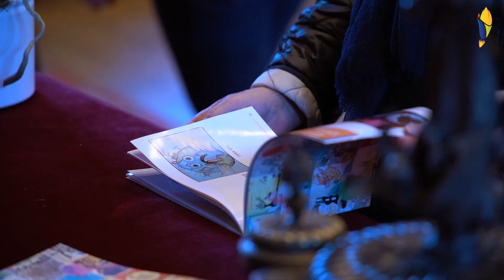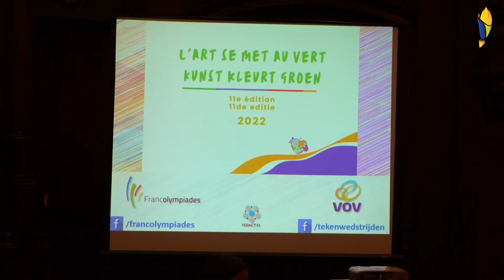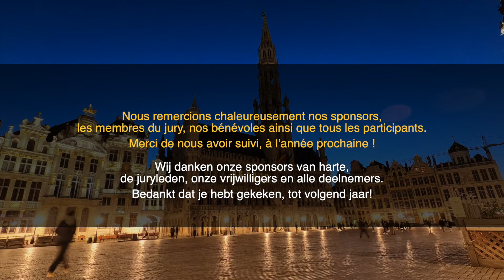Finale - Tekenwedstrijd/ Concours de dessin 2022